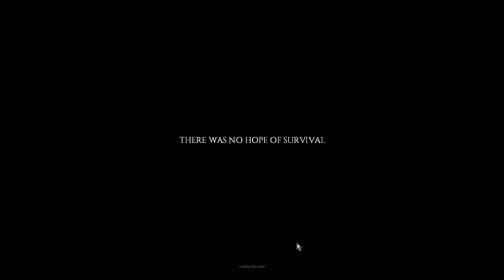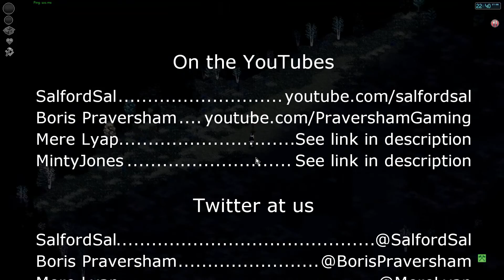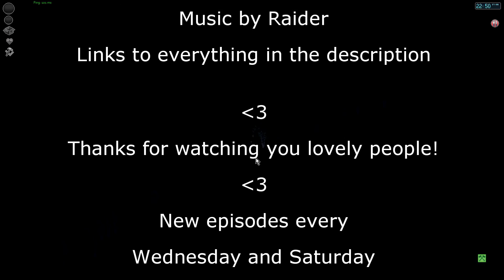S1E18 Sal Plays Project Zomboid - Not Dead Yet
Recorded 21 Nov 2015. The darkness of the farmhouse since the electricity went off causes us a few unfortunate situations.

Sal plays Project Zomboid with The Nidd people, yeay, woo!

Mere  : Twitter @MereLyap
Mere doesn't have his own channel, but he does make videos for The Nidd, here's a little taster of Mere's genius unleashed

Intro Raider "Illusion"
Outro Raider "Tremble (feat Yoe Mase)"